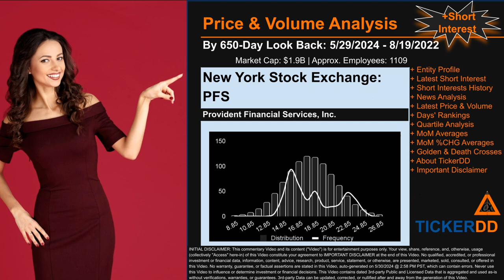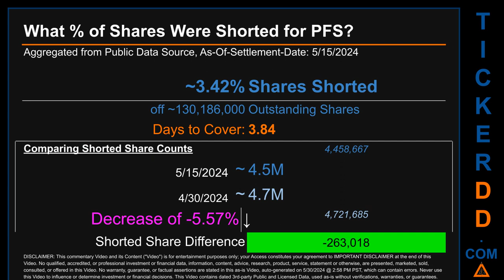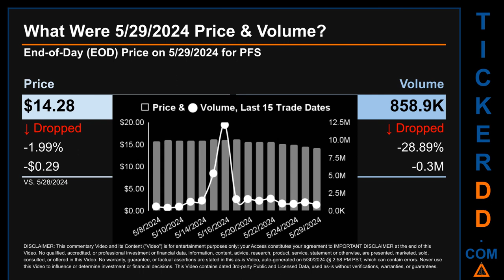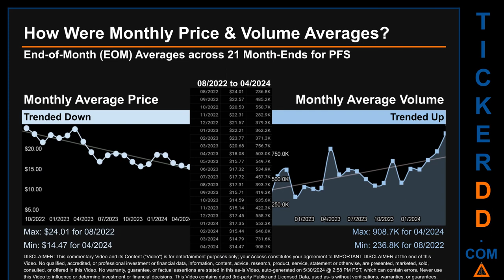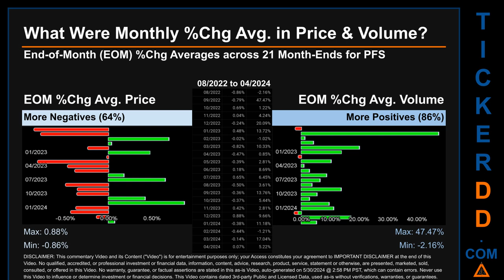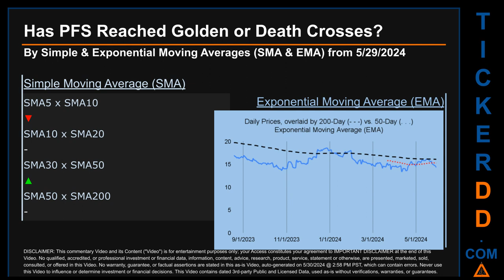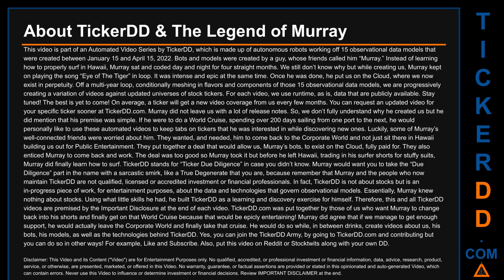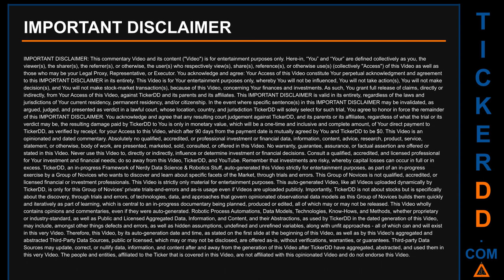What is Short Interest for PFS PFS Price PFS Volume Analysis Latest News for $PFS